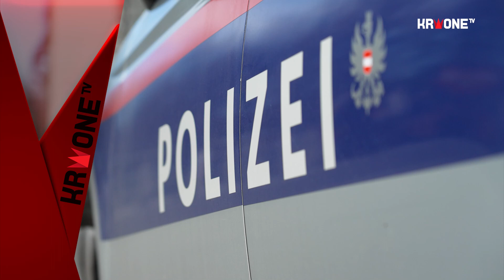13-Jährige verprügelt: Mehrere Mädchen angezeigt | krone.tv NEWS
Eine 13-Jährige ist vor einer Woche in Wien-Donaustadt offenbar von mehreren anderen Mädchen angegriffen und verletzt worden. Zuvor dürfte es Drohungen gegen die Schülerin gegeben haben, bestätigte die Polizei. Nun wird wegen des Verdacht der Körperverletzung und der gefährlichen Drohung ermittelt.